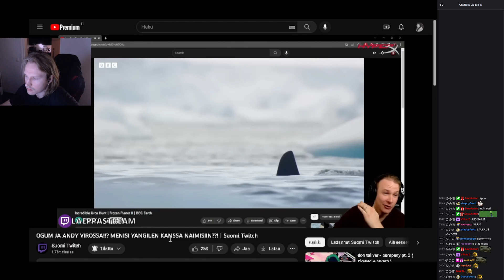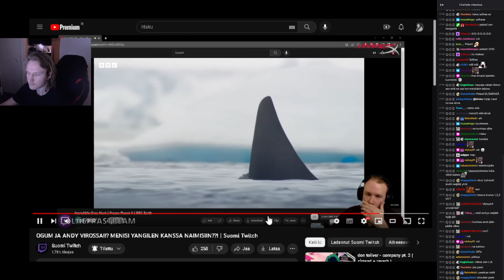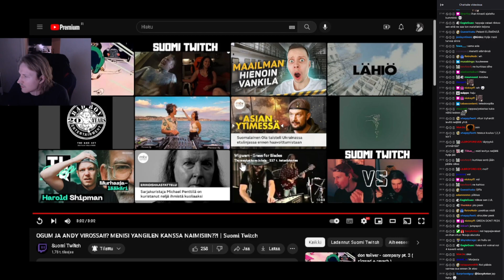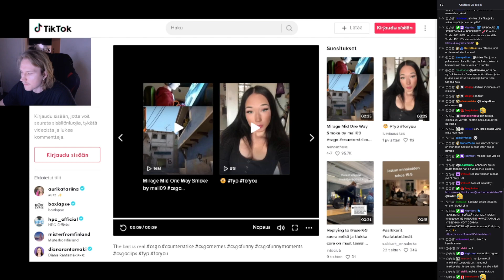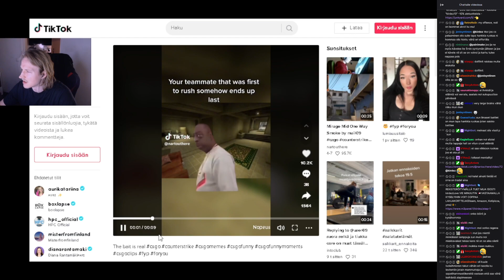SIIS NOI VALAAT ON FIKSUMPIA KUN MÄ?!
Kirdez katsoo dokumenttia valaista ja vertaa valaita itseensä?!